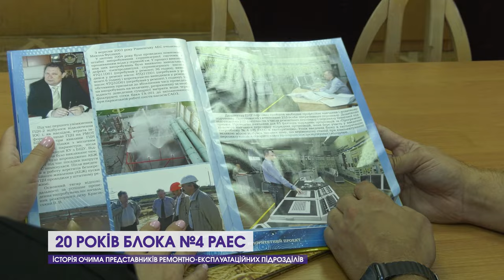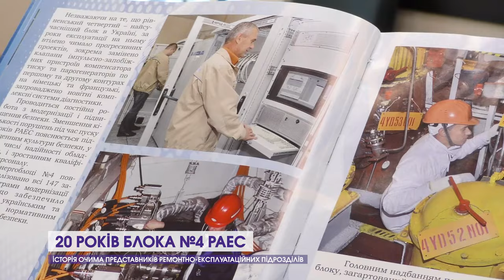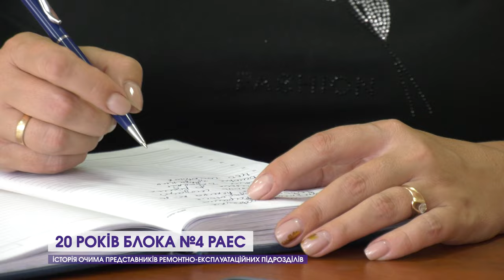20 років блока №4 РАЕС: як будували мільйонник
Сотні тисяч енергетиків трудилися на будівництві, а потім під час пуску №4 блока Рівненської АЕС. І вже 20 років атомники енерговелета успішно та надійно експлуатують наймолодший мільйонник підприємства. Широкий та важливий спектр робіт виконували і енергетики ремонтно-експлуатаційних підрозділів РАЕС: служби диспетчерського та технологічного управління, електричного цеху та цеху теплової автоматики та вимірювань.